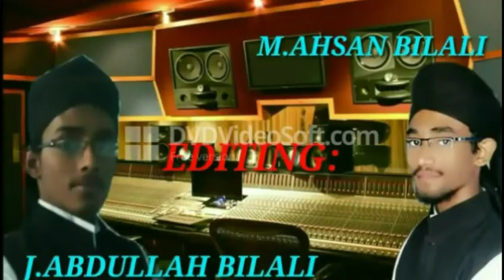இஃதிகாப்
(COLLEGE DEPARTMENT)

Production:-
           Bilalia Talents Treasure

 Orator:-
            H.ABDUR RAHMAN BILALI

           N.Tharik Ahmed Bilali

Editz:-
         J.Abdullah Bilali
         M.Ahsan Bilali
         T.Mohammed  Riyaz Bilali